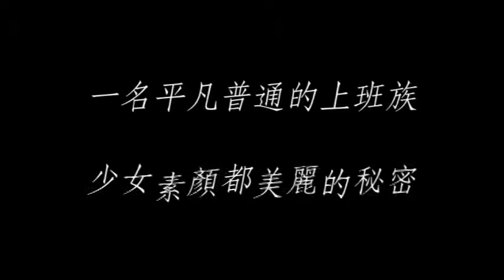肌膚白皙淨透的秘密✨海星洗面乳✨